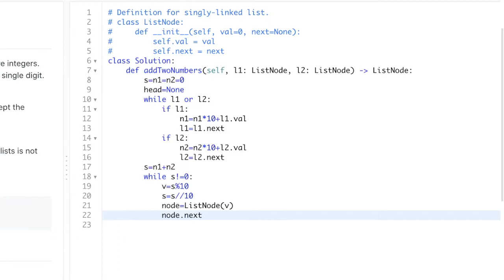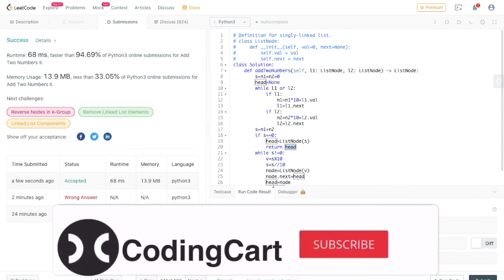Add Two Numbers II | LeetCode | LinkedList | Interview | Sol-2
This video is about Add Two Numbers II problem from LeetCode.

You can support via UPI  :  sattujaiswal@okhdfcbank
Follow us on: